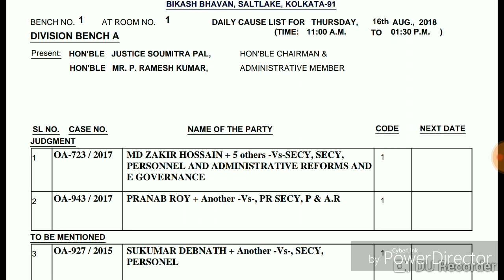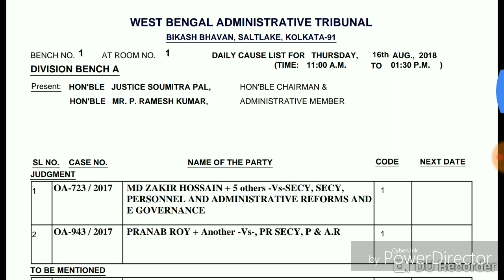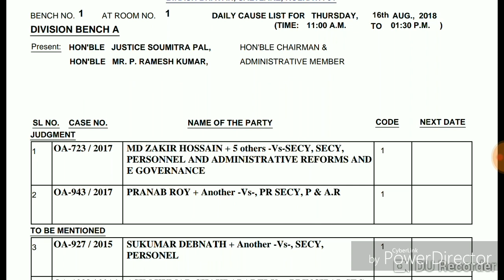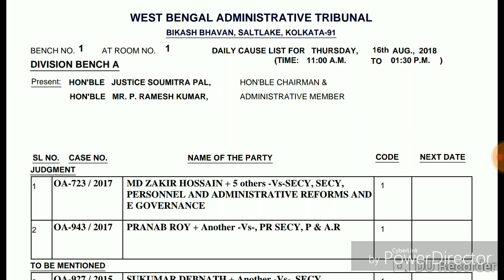WBGDRB FINAL CLIMAX COMING!! JUDGMENT DAY ANNOUNCED.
This video is about the latest update on wbgdrb